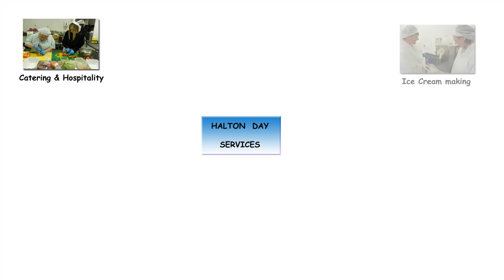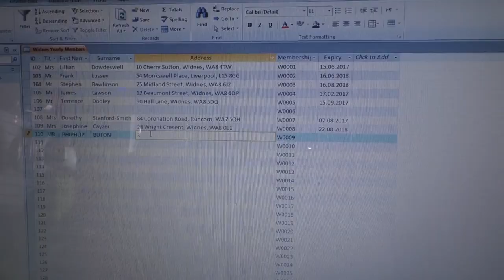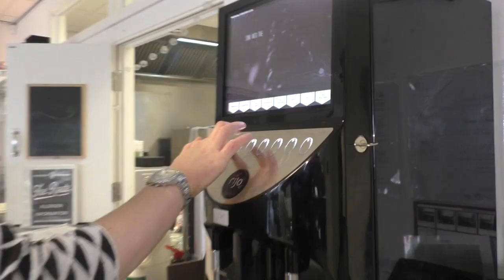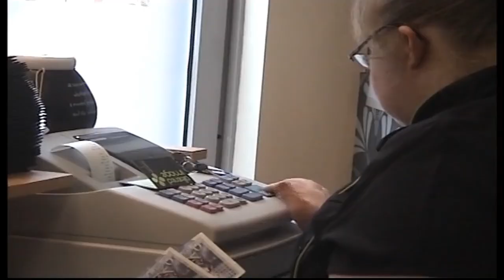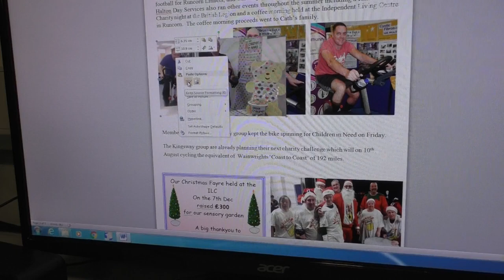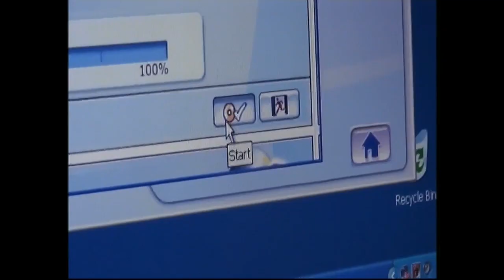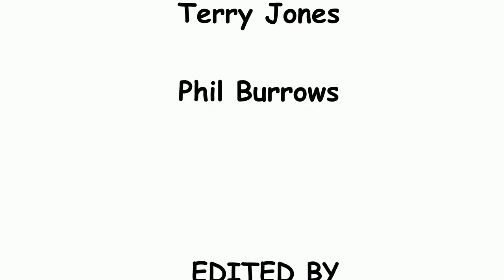Halton Day Services Activities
Halton Day Services offer a wide range of stimulating activities for people aged 18-years old and over with learning disabilities and multiple support needs.

This documentary, made by Halton Day Services Media group, shows people engaged in the various activities and businesses: Shop Mobility,  Ice-Cream making,  Samba,  Catering,  Health & Leisure, Brewery,  Hair Salon,  Media & I.T,  Specialist Services,  Horticulture,  Crafts and Animal Husbandry.

Duration approx. 22mins
Produced by Halton Day Services Media Aug 2019